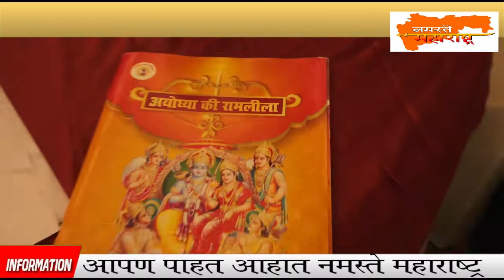विश्व की सबसे बड़ी रामलीला अयोध्या की रामलीला प्रेस वार्ता मुंबई में | Subhash Malik, Gufi Paintal